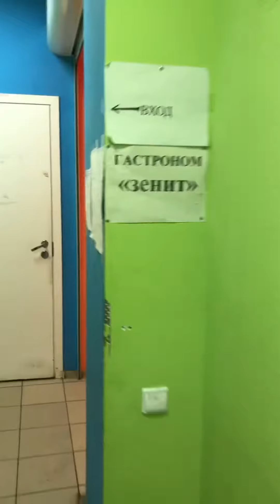Мурманск. Териберка. Хибины (Кировск) 2020